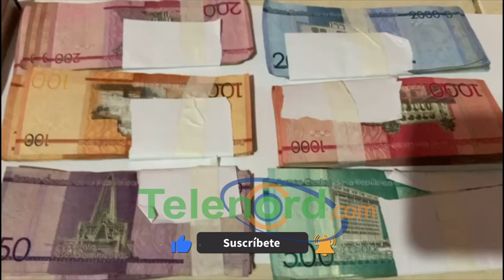Apresan acusados de atracar camión distribuidor de leche y jugos en Pimentel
San Francisco De Macorís.- Fueron apresados dos hombres, luego de supuestamente perpetrar un atraco en el municipio de Pimentel, en contra de un camión de distribución de leches y jugos, en momentos en que intentaban escapar.

Daniel Manauris García Henriquez y Frandy Almanzar Guzmán alias El Pollo o Cara de Loco, de 27 y 26 años, respectivamente, fueron apresados en el municipio de Cotuí, provincia Sánchez Ramírez, y trasladados al Comando Regional Noreste de la Policía Nacional, con el fin de declarar sobre los hechos.

Los detenidos, residentes en el municipio de Los Alcarrizos, habrían atracado el camión que era conducido por Eusebio Ordanel Lopez Taveras y Alex Misael Valdez, empleados de la empresa Pasteurizadora Grupo Rica cuando realizaban sus labores.

Según el reporte de la institución del orden, los detenidos estaban en compañía de unos tales Brailin Florian, Familia, José y Dier, quienes están siendo buscados, luego que huyeran en el vehículo que se desplazaban.

A los detenidos se les habría ocupado dos pistolas de diferentes marcas y modelos, la cual portaban sin documentos legales, así como RD$ 93,800.